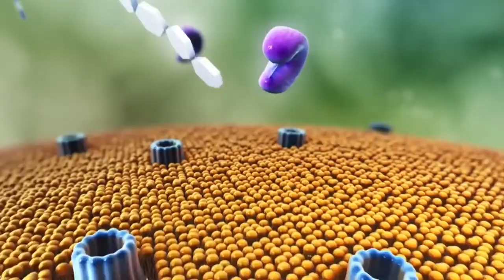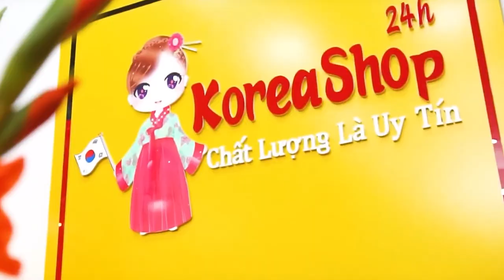Tinh Chất Hồng Sâm Hàn Quốc 6 Năm Tuổi Có Tác Dụng Gì ? Koreashop24h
Đặt Mua Tinh Chất Hồng Sâm Hàn Quốc 6 Năm Tuổi tại
Tác dụng của Nước ép hồng sâm Hàn Quốc 70ml x 30 gói
Với nhiều áp lực mà cuộc sống mang đến khiến chúng ta mệt mỏi căng thẳng, Stress… thậm chí một số người có thể bị ảnh hưởng đến thần kinh hoặc mắc bệnh trầm cảm chính vì thế mà bạn nên bổ sung năng lượng hôm nay một cách thường xuyên và khoa học nhất để cuộc sống thêm sinh động và vui vẻ hơn. Nước ép hồng sâm là một sản phẩm bạn không nên bỏ qua nếu muốn xua tan mệt mỏi, tăng cường sức khỏe …

Tác dụng của nước hồng sâm giúp tăng khả năng miễn dịch, chống mệt mỏi, làm việc quá sức
 Đặc biệt có hiệu quả cho những người cao tuổi, thể lực giảm sút, hệ miễn dịch kém, suy giảm trí nhớ.
 Hồng sâm còn có nhiều axit amin và khoáng chất vi lượng, có tác dụng thúc đẩy chức năng giải độc của gan và thận, tăng cường hệ thống miễn dịch, có thể chữa các chứng mệt mỏi, suy nhược, tiểu đường, làm dịu bớt các trường hợp quá mẫn cảm.
 Thải độc nhanh, chống da sần ở đàn ông, chống nám da ở phụ nữ, rất tốt cho những người làm việc trong môi trường độc hại: hoá chất, ô nhiễm…
Hồi phục chức năng gan, tăng cường tuần hoàn máu và có lợi cho phụ nữ trong thời kỳ mãn kinh trong việc tăng hormone nữ, chống lão hoá và gia tăng tuổi thọ.
Chống lão hóa, bồi bổ cơ thể
Nước ép hồng sâm giúp tăng cường chức năng sinh lý và thể lực. Đặc biệt giúp phục hồi sức khỏe cho người mới ốm dậy
Giảm stress, giúp tinh thần, đầu óc tỉnh táo, làm việc hiệu quả, dẻo dai
Chống xơ cứng động mạch, tăng khả năng miễn dịch.
Nước ép hồng sâm Hàn Quốc giúp giảm stress, tinh thần đầu óc tỉnh táo cho hiệu quả làm việc cao.
Thải độc nhanh đồng thời chống da bị sẩn và các chứng mệt mỏi suy nhược cơ thể, sử dụng nước ép nhân sâm rất tốt cho những người làm việc trong môi trường độc hại, ô nhiễm,….
Trong nước hồng sâm chứa da dạng axit amin và khoáng chất vi lượng do vậy có tác dụng thúc đẩy chức năng giải độc gan, thận,..

Cách dùng Nước ép hồng sâm 70ml x 30 gói Hàn Quốc
Ngày uống 1 đến 2 gói, mỗi lần 1 gói
Bảo quản lạnh trước khi dùng sẽ ngon hơn

Những người nên dùng nước ép hồng sâm

Phù hợp cho mọi lứa tuổi và giới tính
Rất tốt cho những người mới ốm dậy
Những người làm việc căng thẳng, bị stress
Nước hồng sâm có tác dụng thanh nhiệt rất tốt, nên được dùng phù hợp cho người bị nóng trong, nóng gan

0O0
0O0
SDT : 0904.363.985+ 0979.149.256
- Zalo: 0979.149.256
- Facebook : Siêu Thị Hàn Quốc - 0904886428
- Địa chỉ : Số 2 Ngõ 79 Thụy Khuê - Tây Hồ - Hà Nội